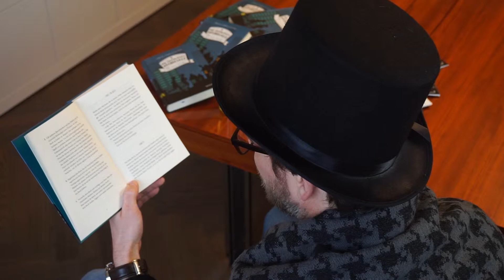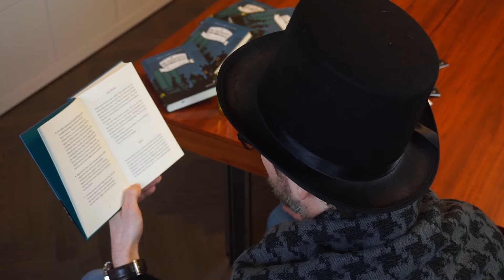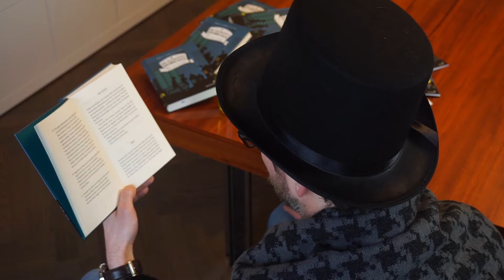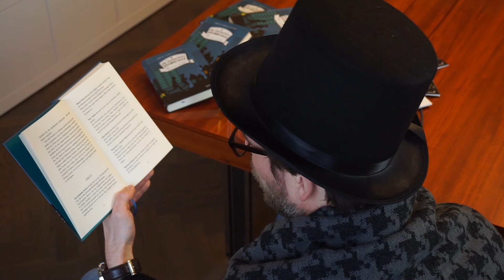Mr Griswolds Bücherjagd - Das Spiel beginnt (Einleitung)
Hier erklärt euch Mr Griswold ganz genau, wie sein Spiel funktioniert, damit ihr bald auch zum Club der Bücherjäger gehört.